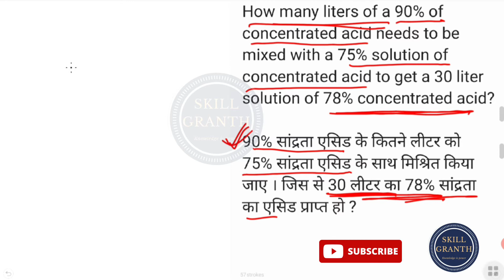Mixture and Alligation solution tcs pattern || Mixture and alligation tcs nqt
Mixture and alligation TCS pattern | mixture and alligation TCS nqt | Mixture and allegation tricks

solution of queston on mixure and alligation

How many liters of a 90% of concentrated acid needs to be mixed with a 75% solution of concentrated acid to get a 30 liter solution of 78% concentrated acid?

90% सांद्रता एसिड के कितने लीटर को 75% सांद्रता एसिड के साथ मिश्रित किया  जाए । जिस से 30 लीटर का 78% सांद्रता का एसिड प्राप्त हो ?

this question is based on tcs pattern